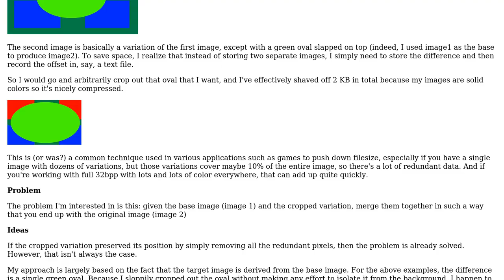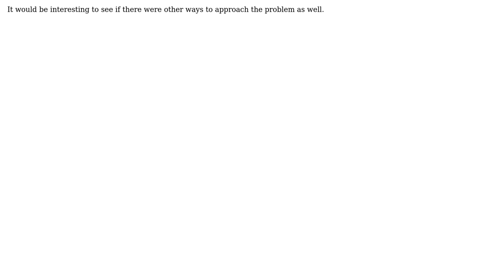Software Engineering: Determine how two images should be combined to produce the original image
With thanks & praise to God, and with thanks to the many people who have made this project possible! You are responsible for your own actions.